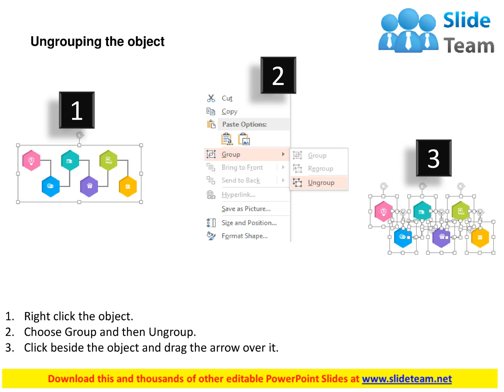six staged hexagon with icons flat powerpoint design